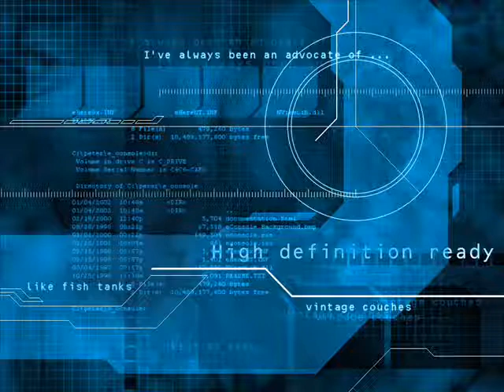'The Anthem' Filo and Peri Ft. Eric Lumiere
My first techno video (Second if you count the deleted one). The song is 'The Anthem' by Filo and Peri featuring Eric Lumiere. I added some really cool images for the whole trance, nightclub effect.